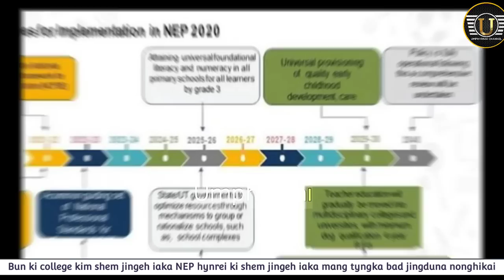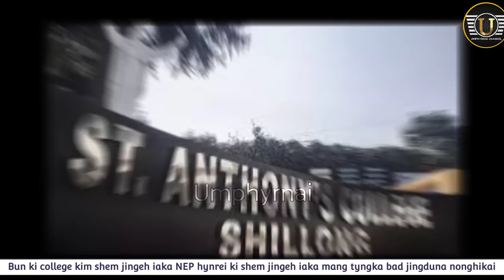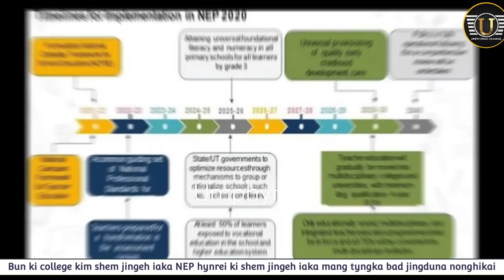Yn sa pyntreikam beit ka sorkar iaka NEP 2020 naduh u Nailar watla don bun ki jingeh ban pyntreikam